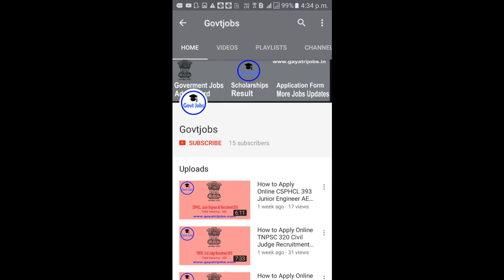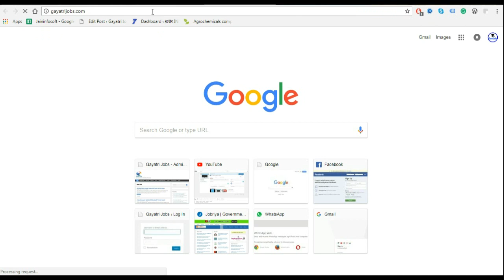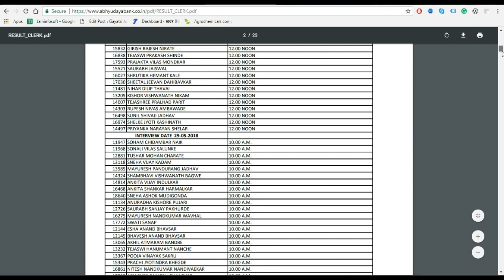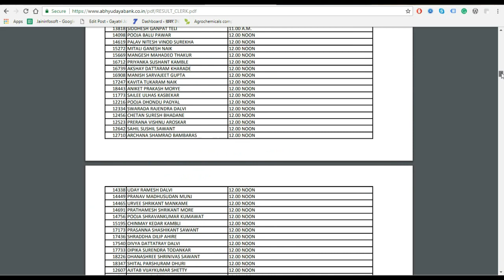Abhyudaya Bank Clerk Result || Abhyudaya Co-operative Bank Result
Available Abhyudaya Bank Clerk Result 2018/ Abhyudaya Bank Clerk Cut Off @ abhyudayabank.co.in of 100 posts, Abhyudaya Bank Result Check Here